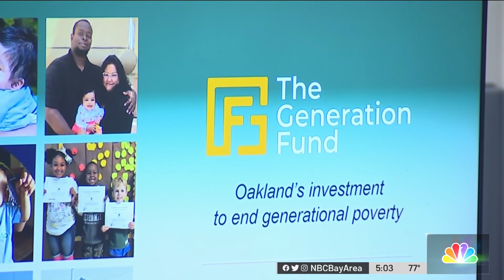Harris, Other Leaders Launch Effort Designed to Support Oakland Students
On the second day of her latest trip to the Bay Area, Vice President Kamala Harris spent time in Oakland to celebrate a new program aimed at breaking the cycle of poverty. Velena Jones reports.